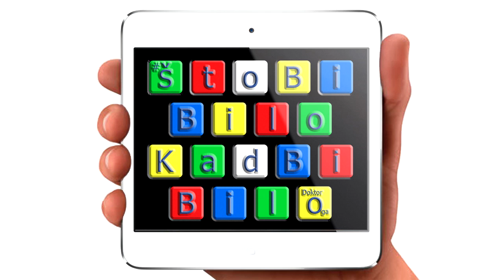7. Doktor Oga - _______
Tekst: Doktor Oga
Glazba: Lungz
Album: ŠtoBiBiloKadBiBilo, 2014.

Kažu da se jezik ljubavi nalazi u očima,
a opet da su oči ogledalo duše,
ja već dugo tvoju ljubav ne vidim i osjećam
duša ti je prazna, kroz nju k'o da vjetar puše...
U očima kiše padaju, pa mi nije jasno,
zalijevaš ju suzama svaku noć do kasno
pa kako onda to da ona sve više vene?
Možda je do mene pa ne mogu shvatit žene?
Nekad bilo je divno, al' u zadnje vrijeme
nad ovu našu ljubav nadvile se tamne sjene,
polomile grane, pa one ne daju uroda
unatoč silnog truda, naša ljubav nema ploda,
k'o da odnijela ju voda, k'o da netko ju je ukleo,
koliko sam samo puta našu vezu prokleo,
svalio na tebe krivnju i kad nisi bila kriva,
a nekad si mi smetala samo zato što si živa!
A ponekad sam htio da ni mene nema tu,
gušilo me sve to, razmišlj'o o samoubojstvu,
prijetio ti s tim, optuživ'o da je zbog tebe,
htio sam te imat', al' sam gurnuo te od sebe
daleko, najdalje da te rijetko sretnu viđam,
probam sve to riješit' pitam: „Da li ti se sviđam?",
ali tvoj odgovor nosi bodova nula
jer kora našeg drva života odavno je strula...

REF:
Nekad bili smo jedno, sad smo razdvojeni,
nekad bili cjelina, sad smo razlomljeni,
nekad istim putem išli, sad smo izgubljeni,
nekad bili mi, sad smo ja i ti!

Nama sunce sreće odavno već ne sviće,
našim nebom samo olujni oblaci plove,
na dno ladice je bačena i više ne piše
olovka kojom smo svuda ispisivali LOVE!
Gledam naše slike, vrate me u stare dane
i volio bih da mogu reći: „Zabole me rane",
ali da bi bilo rana treba i ljubavi biti,
ako nemaš metu onda nemaš što ni raniti!
A bojim se da ljubavi nikad nismo imali,
na površini je plutala, al' se nije utopila,
prividna slika poslije postala je navika
sve dok se stvarnost nije otkrila.
Dok se lađa kojom smo plovili nije potopila,
a ostaci lađe nasukali se na obalu,
godina za godinom i ostatke je uništila
ostali smo samo ti i ja, svako na svom žalu.
Među nam zid bio je sve viši,
a ljubavni zov bio je sve tiši,
sad je totalni muk! Al' nekad prođe mi kroz misli
kako smo skupa na istoj kiši kisli,
jedno uz drugo ste stisli, k'o da nikog nema oko nas!
Sad su svi oko nas, ali nema nas,
a ja i danas kad nebo pusti suzu
u krošnji našeg drveta začujem tvoj glas...

Zaustim da te viknem, al' u grlu stane ime
jer moj glas dugo već do tebe ne dopire,
život nam je poput duge hladne zime,
svakom se novom pokušaju ljubav naša opire.
Probali smo iznova već 1000 i jedan puta,
al' hod po staklu bosom nogom doš'o je do kraja puta,
nemoj biti ljuta, nemoj srce da ti luta
s nekim drugim potraži put u bolje sutra,
čekaj sretna jutra, a ja ću budan čekat zore,
gledat sretne ljude, pucati od ljubomore,
biti sam sa sobom, sam protiv svoje volje
analizirati ovo, vidjeti je li moglo bolje?
Da l' smo mogli preživjeti da je bilo više borbe,
da smo skupa spavali, da nismo podijelili sobe?
Da se noću nismo svađali poput dva debila,
ljubav bi nam zasigurno puno čvršća bila!
Al' naša pukla je k'o staklo, rasula se u komadiće
,od romantičnih razgovor, ostale su samo priče
i nikada nam više naše sunce neće svanuti,
nekad bili smo mi, sad smo samo ja i ti...